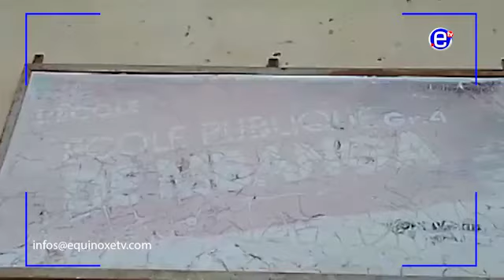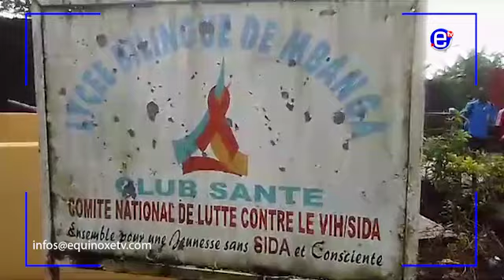MBANGA: LES INONDATIONS PERTURBENT LES ACTIVITÉS SCOLAIRES - EQUINOXE TV